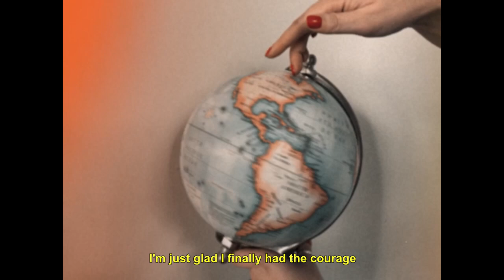Natalie Clark - More Than A Mountain (Official Video)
MORE THAN A MOUNTAIN (Official Video) - Natalie Clark

Video by Heather McKay